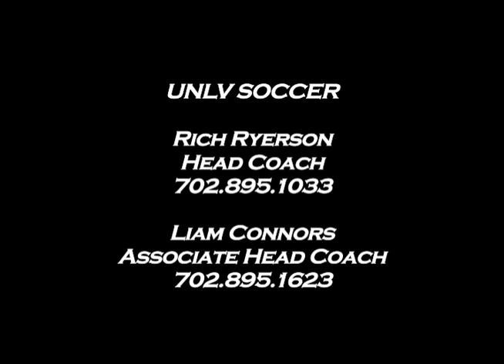Rodrigo Fuentes Highlights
Rodrigo Fuentes- UNLV Soccer
17 Goals
11 Assists
2015 MAC Herman Trophy Watch List
2013,  2014, 2015 All Conference
2014 All Region
9.6.2013 National Player of the Week